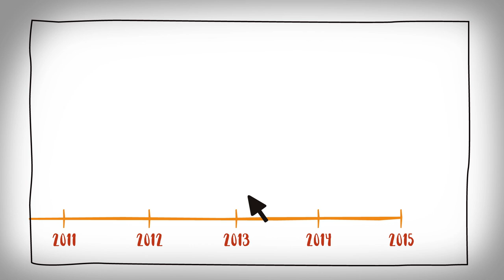Captura Corporativa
¿Qué es la captura corporativa?

La comunidad de derechos humanos ha comenzado a utilizar las palabras "captura corporativa" para referirse a esta tendencia de las corporaciones que se hacen cargo de nuestras instituciones democráticas, que tanto han costado ganar.

¿Crees que has visto la captura corporativa ocurriendo en tu comunidad? Comparta su historia respondiendo esta breve encuesta